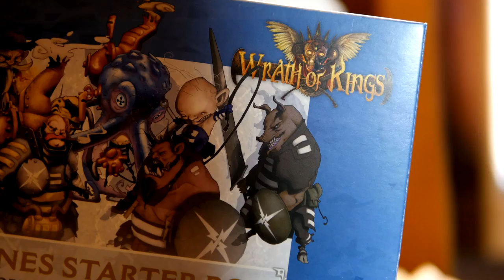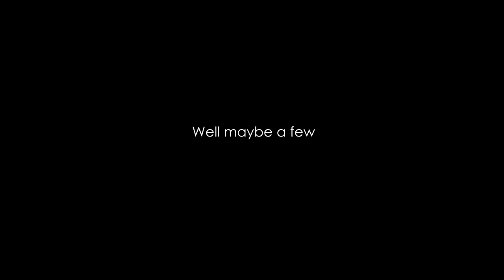Unboxing - Wrath of Kings: The March of the Minis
Unboxing Wrath of Kings: The March of the Minis! Kickstarter edition by Cool Mini or Not.  Wrath of Kings was offered through Kickstarter by Cool Mini or Not.

CMON rewarded their pledgers with over 220 miniatures.  The game is huge.  This film is an entertaining unboxing perspective based on the delivery I received from Cool Mini or Not.  In this film I debut the ADP 'mini' Factory.  This is a concept I plan on using during future films. If you like the factory terrain, follow this link to my blog which has step by step instructions on how to build your very own

Making this movie took many long nights of marathon model assembly and stop motion filming.  Please let me know if you enjoyed it.